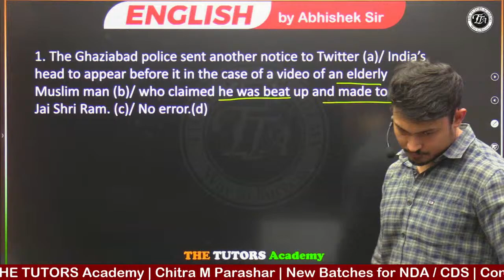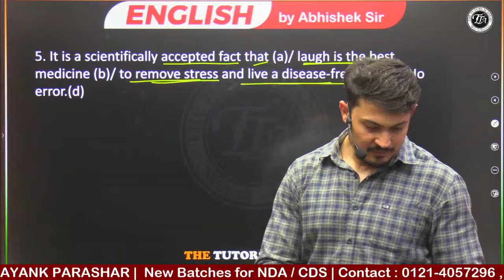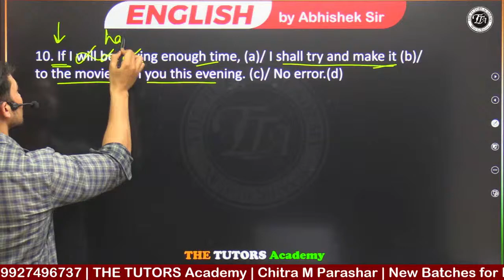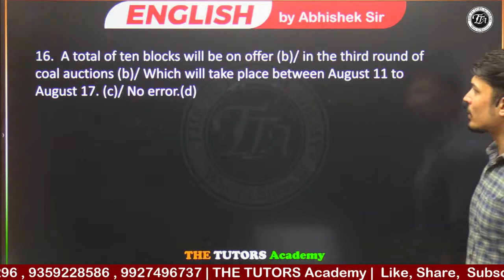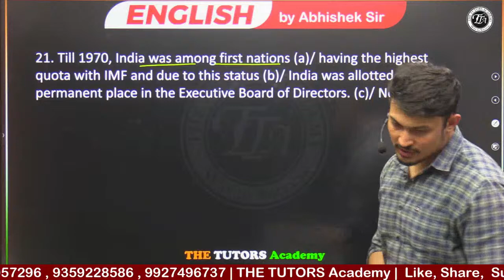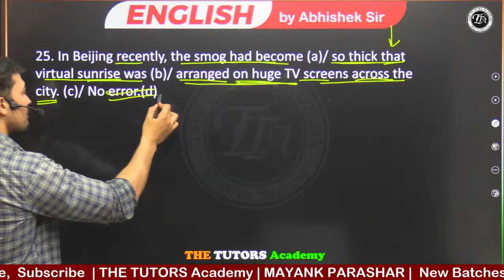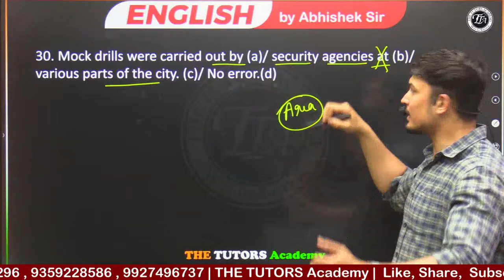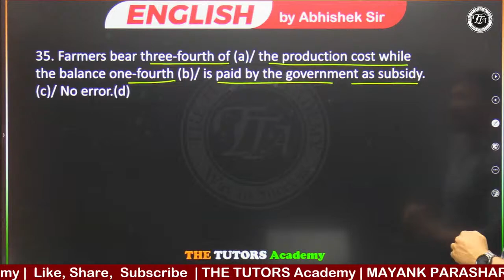Top-250 Spotting Errors Series Part - 2 | NDA English Classes 2024 |NDA 1,2024| The Tutors Academy